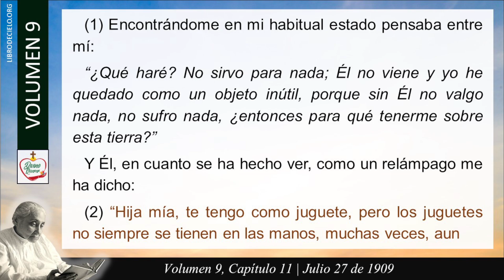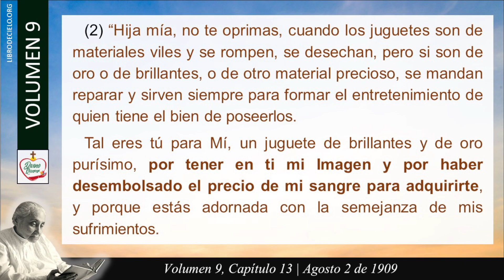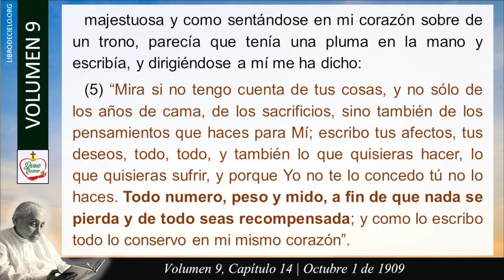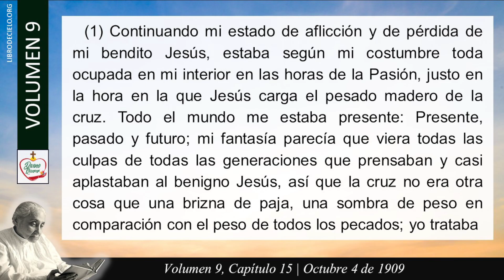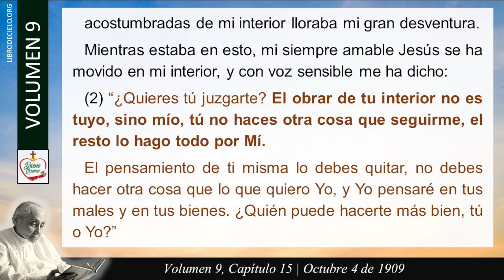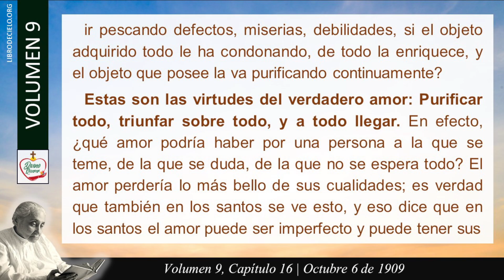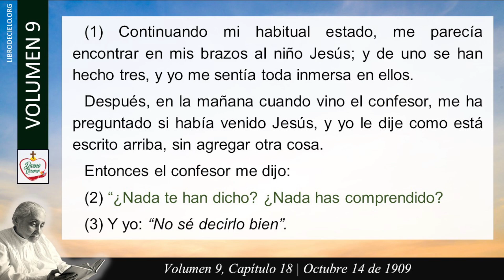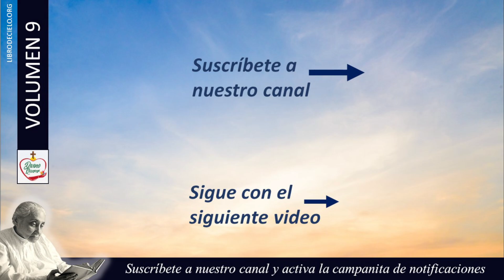Volumen 9 - 2 | Libro de Cielo | Capítulos del 11 al 18 | Luisa Piccarreta - Divina Voluntad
CAPITULOS DEL VOLUMEN 9:

00:00 Capítulo 11: El alma es el juguete de Jesús en la tierra.

01:52 Capítulo 12: La paz es virtud divina.

03:49 Capítulo 13: El alma, juguete de oro y de brillantes.

06:16 Capítulo 14: Jesús numera, pesa y mide todo en el alma, a fin de que nada quede disperso y de todo sea recompensada.

13:29 Capítulo 15: El pensamiento de sí mismo se debe interrumpir para hacer lo que hace Jesús.

20:30 Capítulo 16: Las virtudes del verdadero amor son: Purificar todo, triunfar sobre todo y llegar a todo.

24:31 Capítulo 17: Cautela y celo de Jesús el circundar a las criaturas de espinas en el alma y en el cuerpo.

26:07 Capítulo 18: Pruebas de que es Jesús quien va a Luisa.